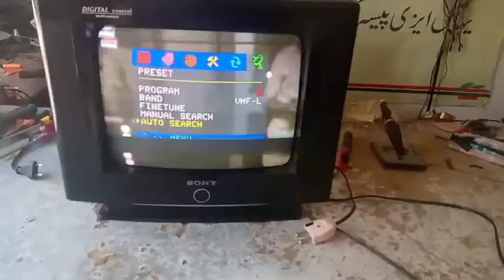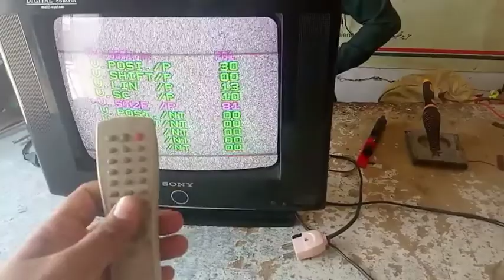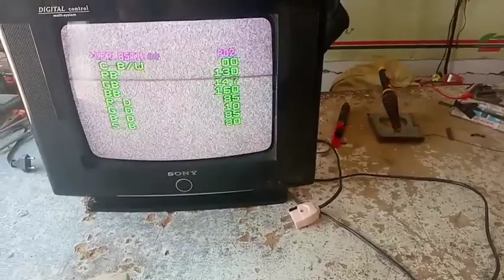how to Repair CRT TV channel fault band VL VH problem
Hi welcome to kashi Electronics and Repairing today upload the video on CRT tv channel problem if your channel band Change VL on vh and vh goes on UHF please don't worry watch my video and solve problem very easily its very common problem so please watch subscribe and share my video because its for you thanks.